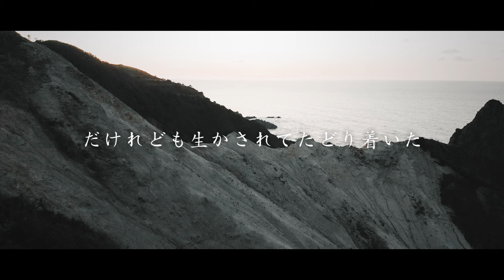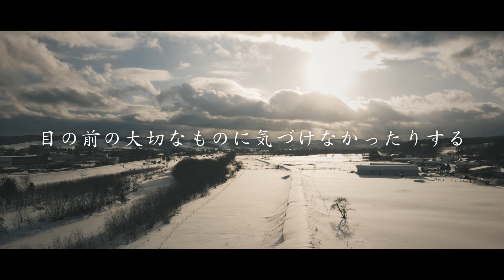SHO HENDRIX / Emishinokuni（Art Track）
▼各種配信サイトはこちら

SHO HENDRIX
「Emishinokuni」

Lyrics by SHOKICHI
Composed by SHOKICHI, Shohei Yamaki
Track Produced by NAOtheLAIZA
Additional Guitar by Shohei Yamaki
Additional Keyboard by Ryuichi Kureha
Programmed and All other Instruments by NAOtheLAIZA
Recorded by ATSUSHI OTA (prime sound studio form) at LDH studio
Mixed by ATSUSHI OTA (prime sound studio form at) prime sound studio form

今年7月に配信シングル「草花と火山の物語」のリリースと同時にアーティスト名義をEXILE SHOKICHIからSHO HENDRIX（ショー・ヘンドリックス）に改めソロ再始動。

第二弾配信楽曲「Balloon in the sky」に続く第三弾配信楽曲「Emishinokuni」は、古代に蝦夷 ( えみし ) と呼ばれた故郷、北海道への郷愁、そして亡き祖母への想いを歌った Folk 調のバラード楽曲。

道南に位置する「松前」や函館市「花園」など、自身のルーツとなる地名も歌詞に登場。
本人が帰郷した際に交流したギタリスト:山木将平氏とのセッションにより生まれた楽曲に、SHOKICHI の盟友であるプロデューサー:NAO the LAIZA 氏がアレンジを施し完成した。